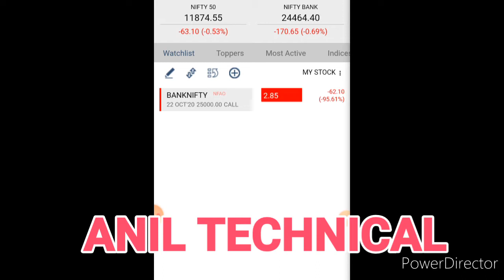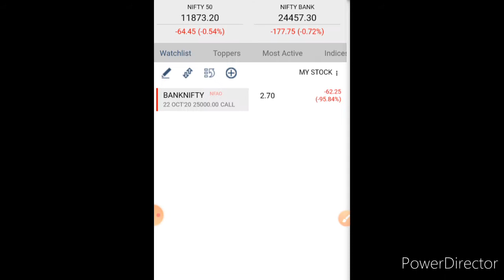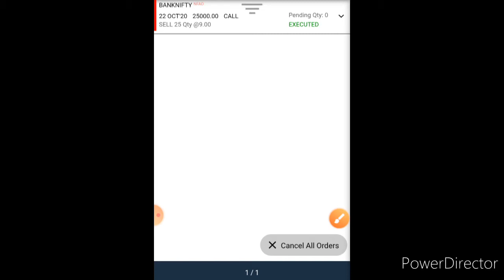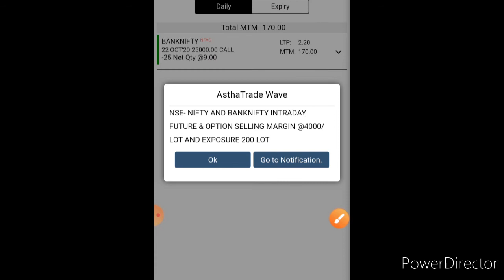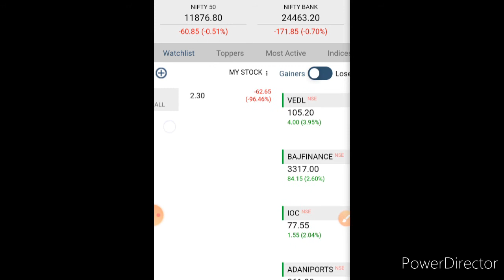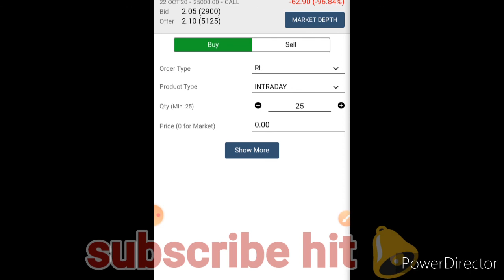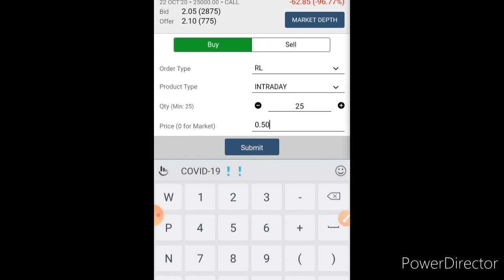call option sell kaise Kare live // astha me call sell kaise Kare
Ye video Anil technical channel dwara upload kiya gaya hai agar video regarding kuch problem Ho to app comment Kare.

Online course only 499/-

 E-book  price action course 👇👇only 250/-

Our research service only 700/-